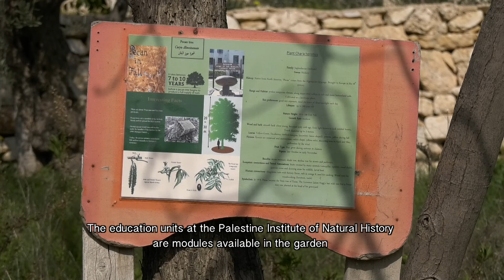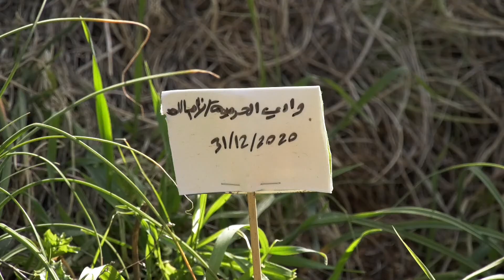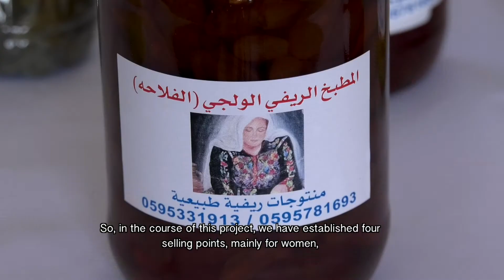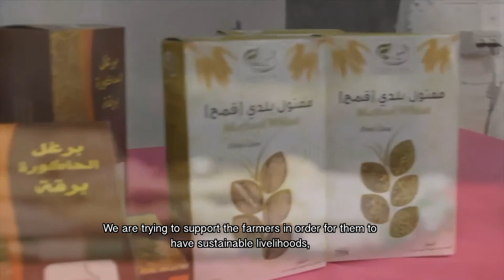الحلقة الثالثة علاثة المجتمع والمزارعين بالطبيعة